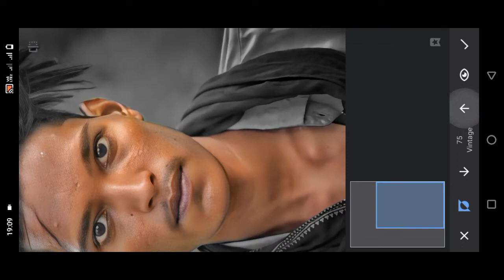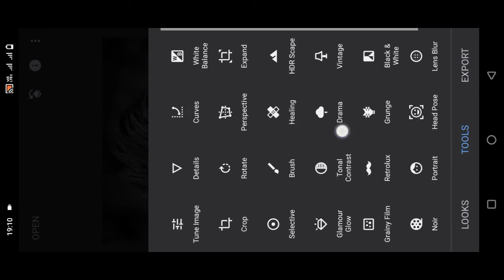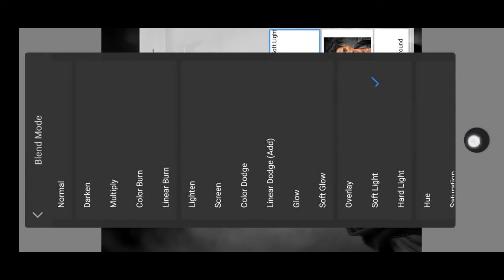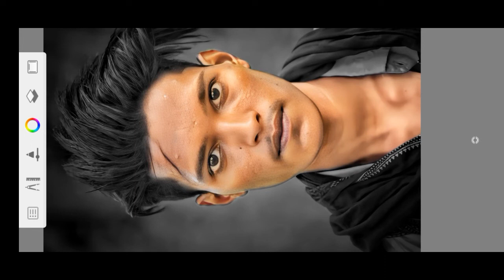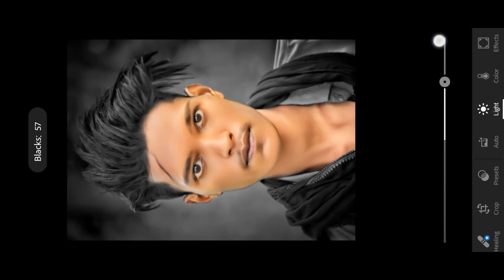Just 3 Steps Ultra + Dark Theme Snapseed Photo Editing 🔥 | Snapseed Me Photo Editing Aise Karo 🤔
New Snapseed background blur and dark theme photo editing
New and best realistic effects tricks for editing in Snapseed
Snapseed new editing tutorials dark effect and dark theme
New dark effect or  dark theme editing